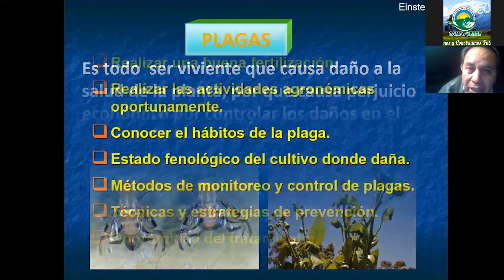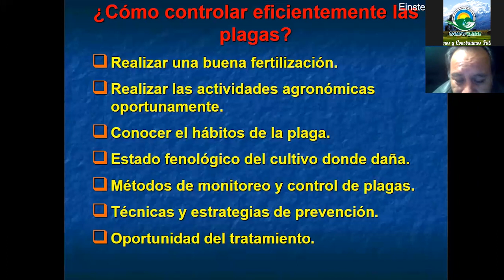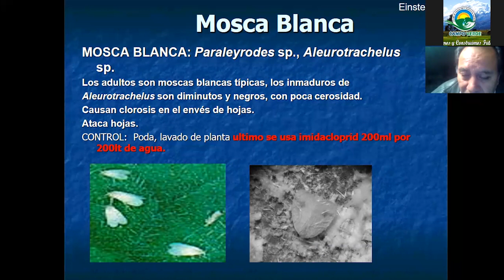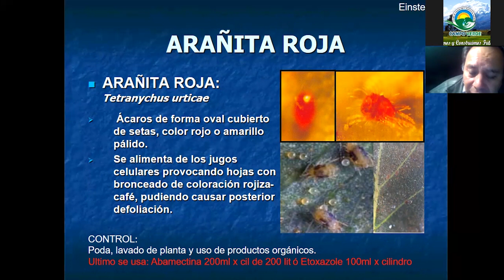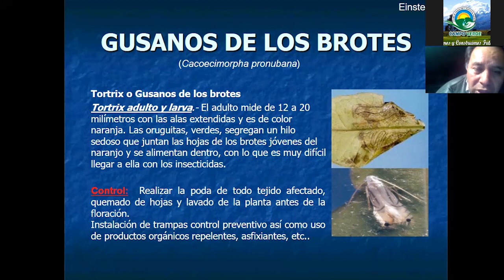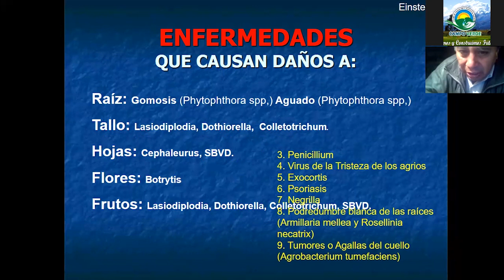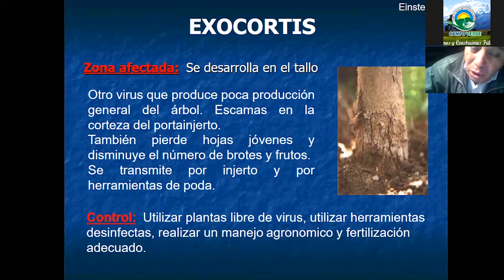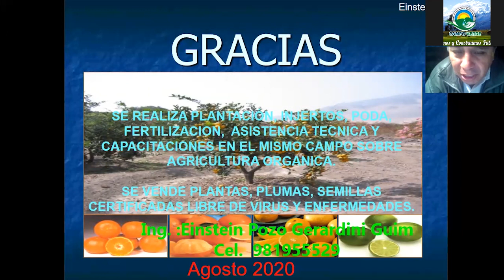✅ MANEJO INTEGRADO DE PLAGAS Y ENFERMEDADES (En el Cultivo de palto y cítricos) "PARTE 2"